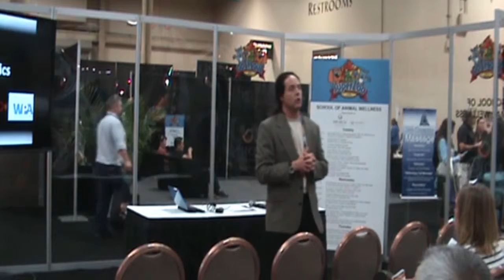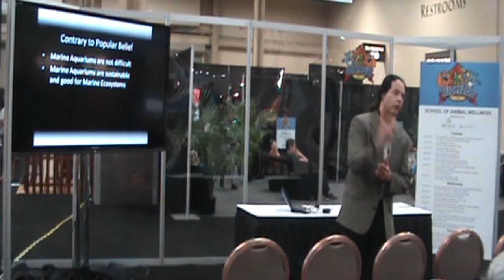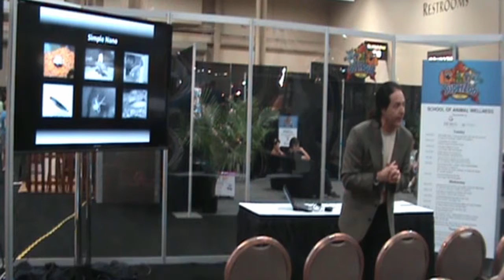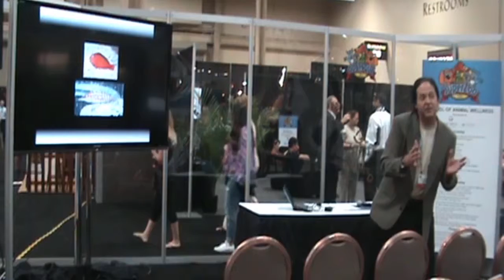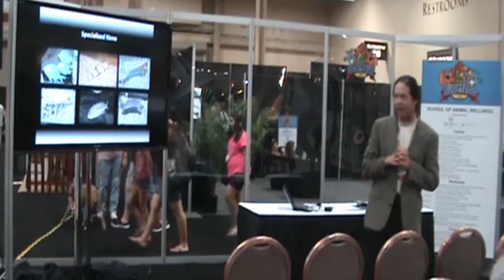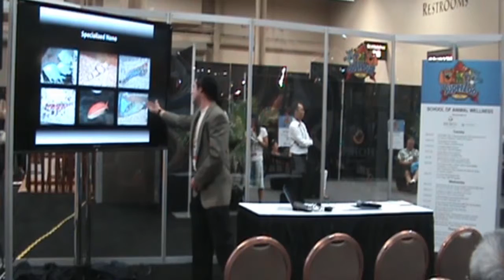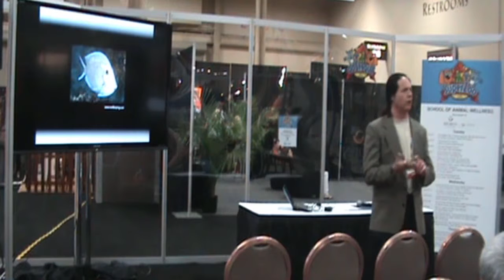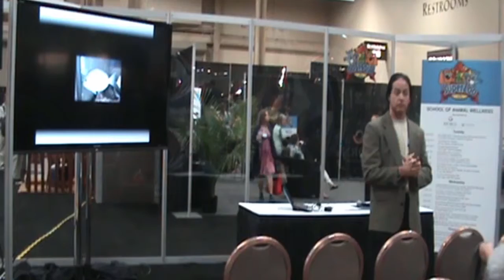SuperZoo 2015: "Exotic Marine Fish Husbandry" by Patrick Donston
HORN Animal Wellness is a proud sponsor of the School of Animal Wellness 2015 - on-point seminars that were offered at SuperZoo 2015 that provided the latest information and expert advice from a panel of top animal wellness pros—delivered in short, concise sessions in the Expo Hall.

"Exotic Marine Fish Husbandry" was presented by Patrick Donston, Absolutely Fish.

With 25 years experience as a retailer and AZA accredited public aquarium work, Patrick holds Ichthyology degrees. Noted for numerous articles on aquarium keeping and business best practices, he is a frequent speaker at industry events and aquarium societies around the US. He operates Absolutely Fish; a MAC certified facility, retailer of the year PPN, and retailer excellence award APA. You can find his blogs on Pet Product News–Fish Absolutely.

HORN Animal Wellness:
Successful pet food products result from more than just the ingredients on the label. They require creative thinking, problem solving and science-based innovations to deliver on your unique sourcing requirements, formulation goals, and product claims. HORN Animal Wellness experts are here to assist — every step of the way. Trusted supply for every formulation.

HORN Animal Wellness represents the world's leading companion animal ingredients. Our experienced team can provide you with expert insights.